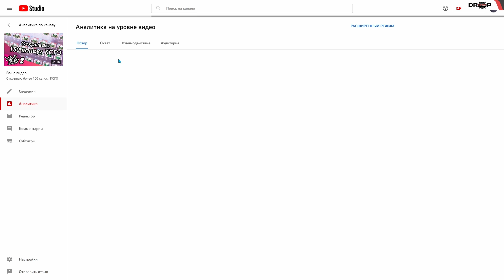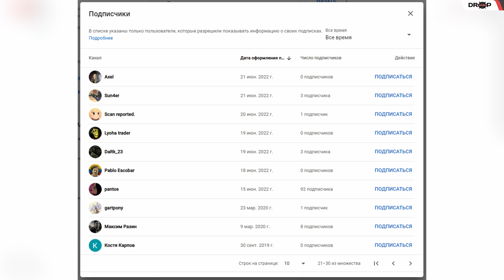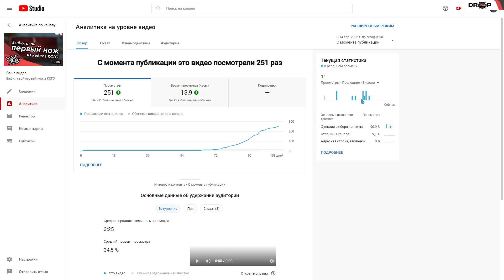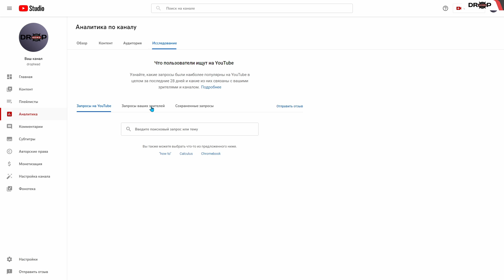100 подписчиков - Случайные моменты КСГО №13